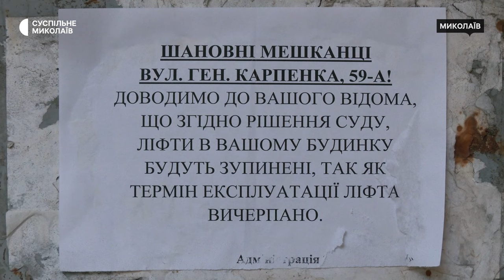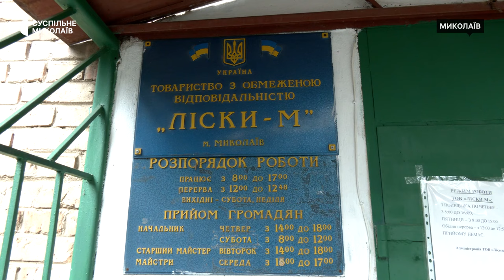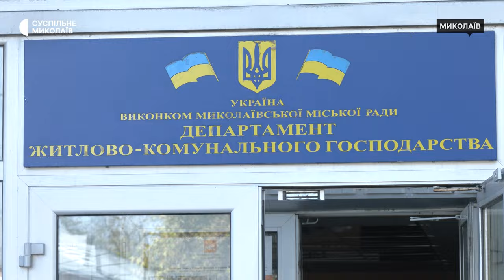У Миколаєві в дев'ятиповерхівці відключили ліфти: що відомо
У Миколаєві в дев'ятиповерховому будинку, розташованому на вулиці Генерала Олекси Алмазова, 59-А, відключили ліфти. Причину мешканцям будинку — не пояснили.